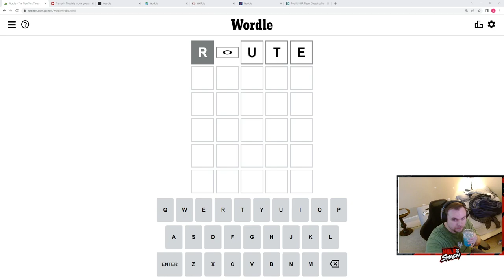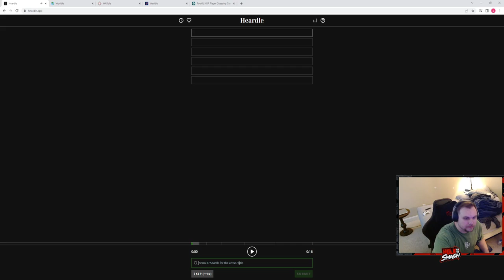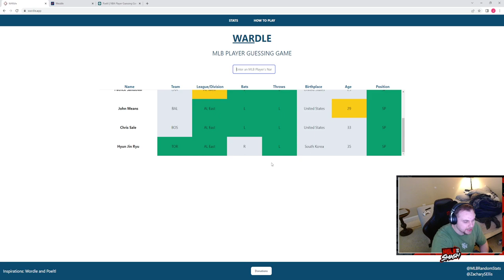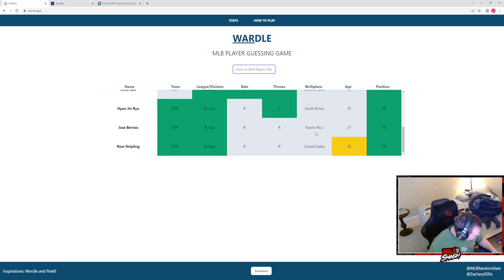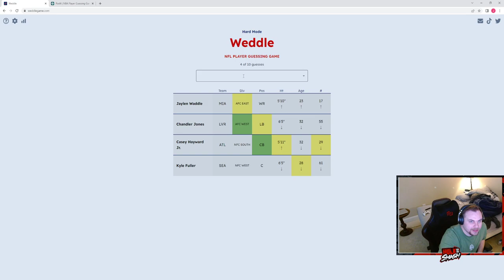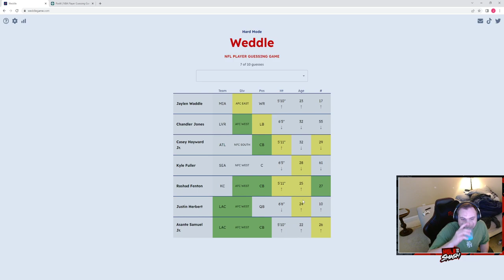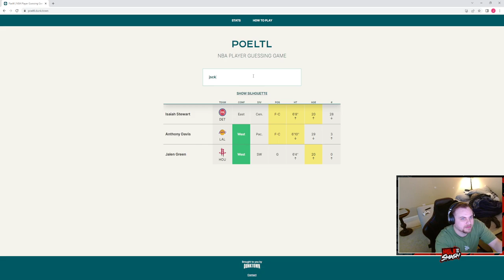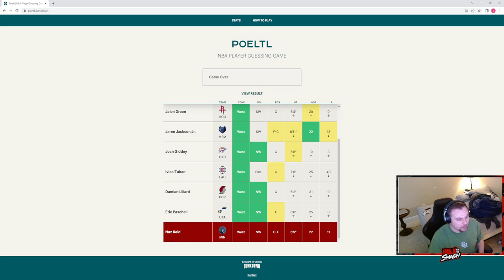4/27/22-Wordle Gauntlet: Wordle, Framed, Heardle, Worldle, Wardle, Weddle, and Poeltl